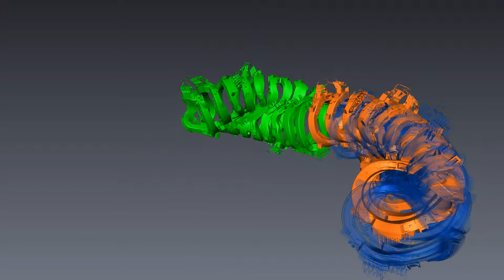Das Stellarator-Konzept für eine Fusionsanlage_2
Das gesamte Spulensystem spiegelt die fünffache Periodizität und die Klappsymmetrie des Magnetfeldkäfigs wider.

Video: Max-Planck-Institut für Plasmaphysik (IPP)